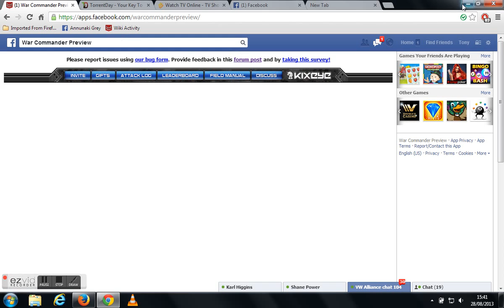WAR COMMANDER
WAR COMMANDER OPERATION DEADPOINT WAVE 45 TO 48